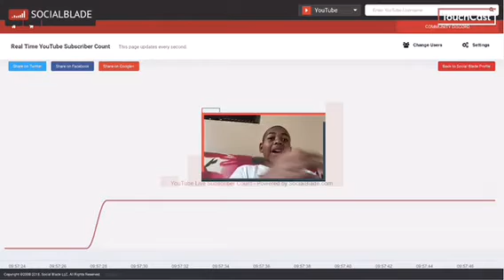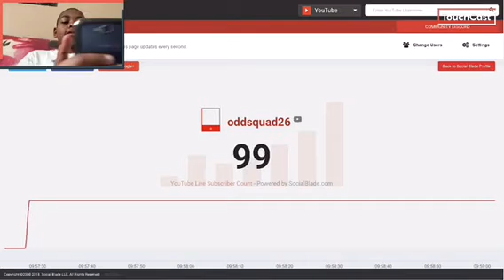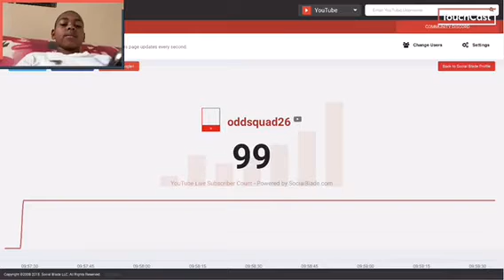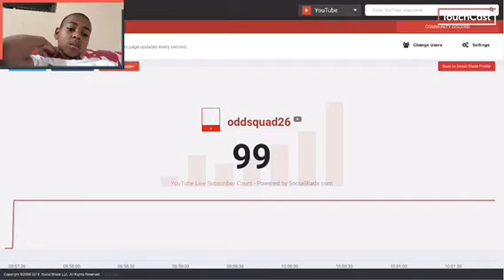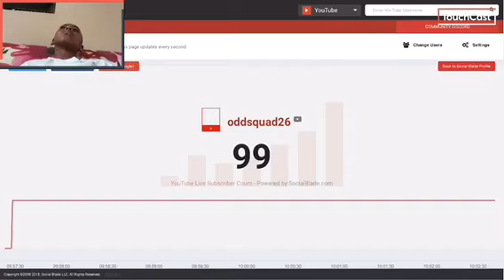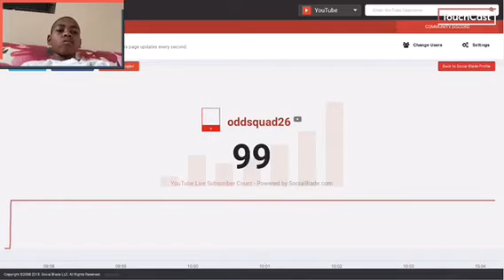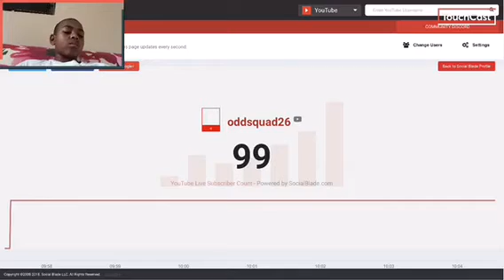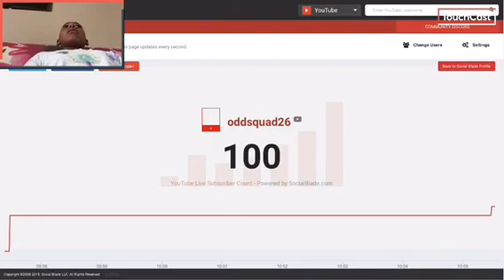WE HIT 100 SUBS!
Thank you to All the supporter look you can try to bring me down much as possible but I’m not going to stop see you tomorrow love you guys and thank you thank you.